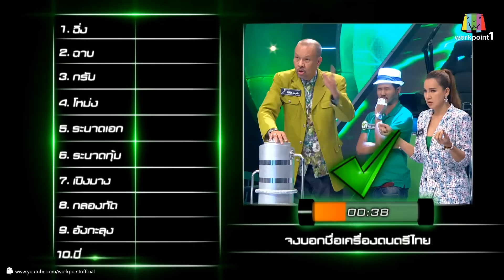ปริศนาฟ้าแลบ_9 ก.ย. 57